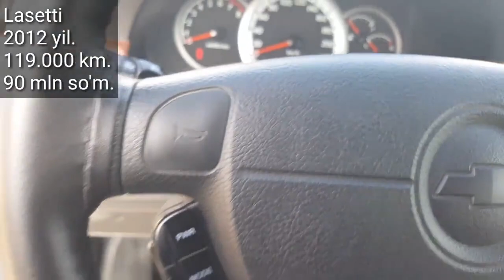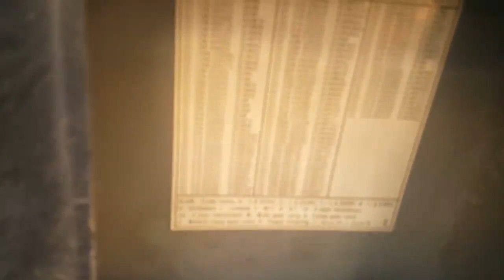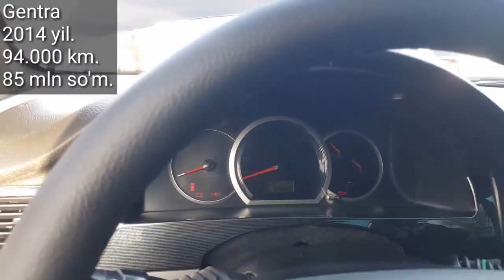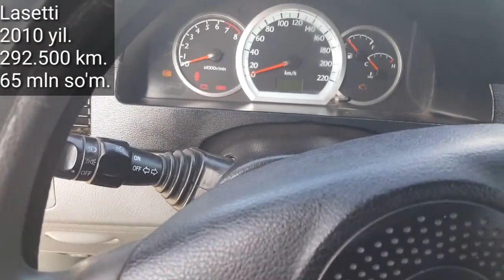1- Noyabr Cobat, Lasetti, Gentra Narxlari. Denov Mashina Bozori, 2020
..Assalomu alaykum.

1- Noyabr, Cobat, Lasetti, Gentra Narxlari, Denov Mashina Bozori, 2020